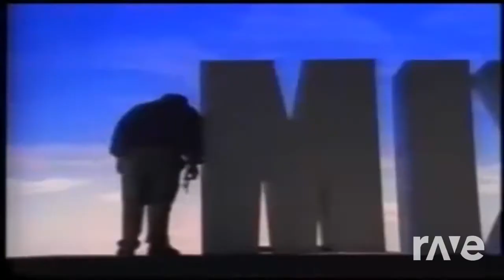Never Baby To Got You Back - Rick Astley & Sir Mix A Lot | RaveDJ